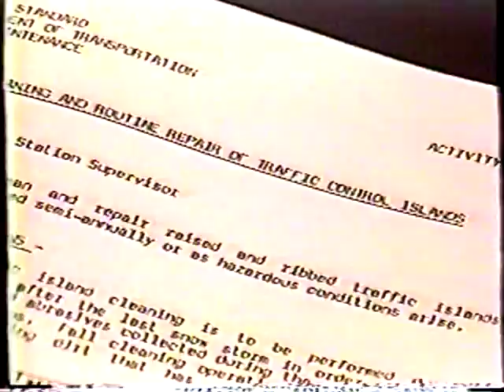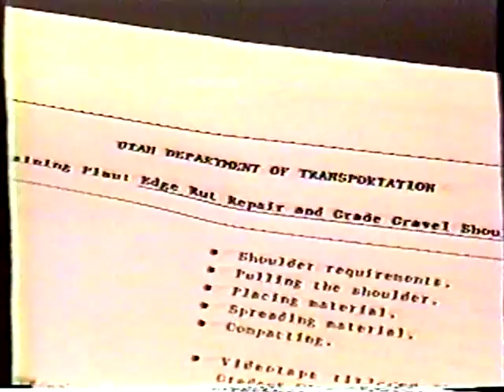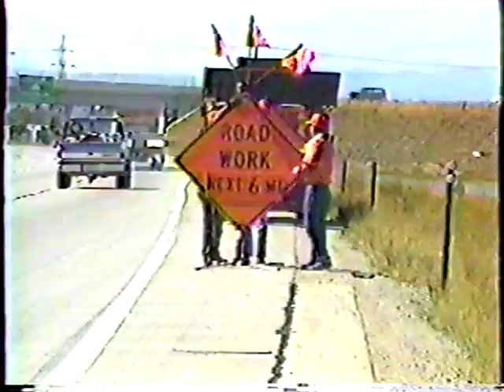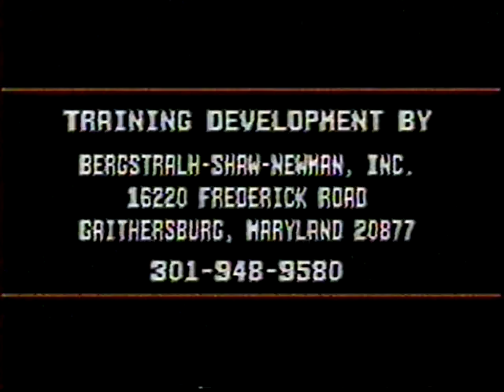Highway Maintenance Overview